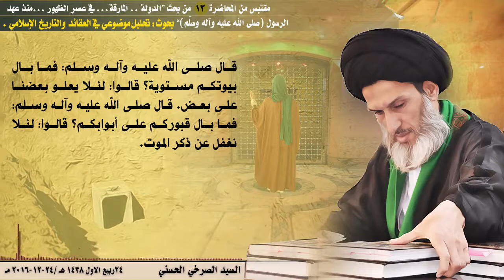يا دولة المارقة ... تسخرون مِن سرداب المهدي والقرطبي يذكر قوم السرب !!!